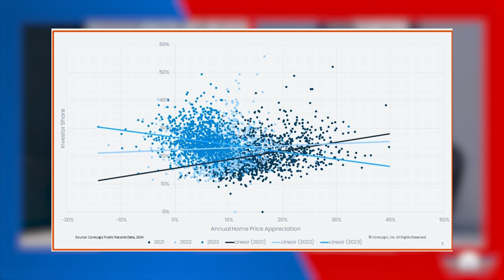Inflation is making it harder to buy and refinance homes, but can you STILL DO IT?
Last week’s inflation readings were a hefty punch to the gut for housing. Interest rates immediately rose on the same day. This continued inflation wreaks havoc on major parts of the economy, and housing is already in the spotlight as one of the culprits. Additionally, there’s a long shadow cast on whether or not we will return to ANY consumer prices of the past.

Address:
Mortgage Heroes
873 Anchorage Place